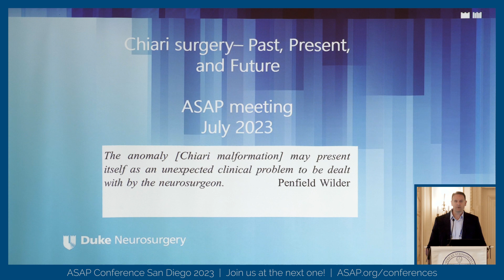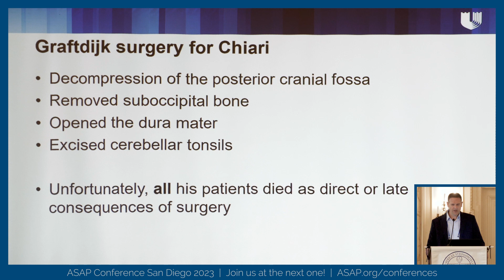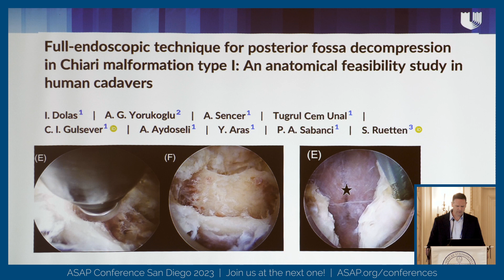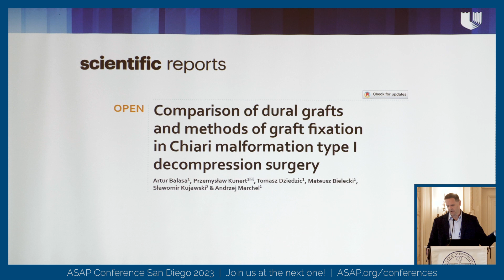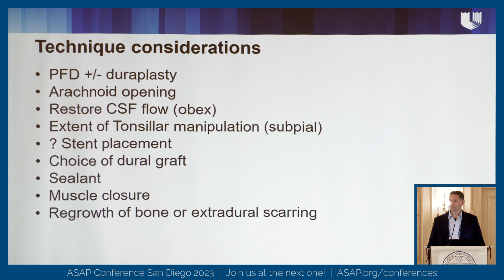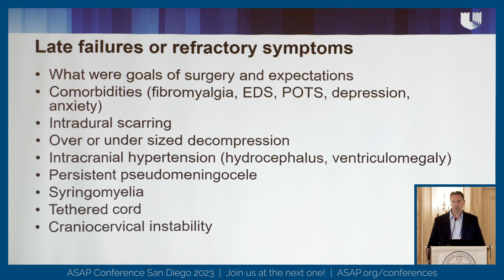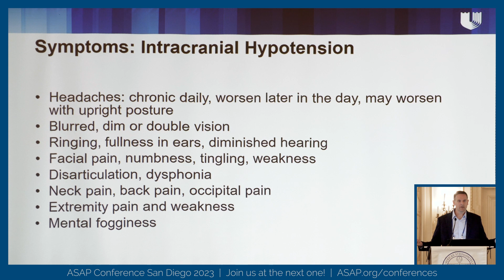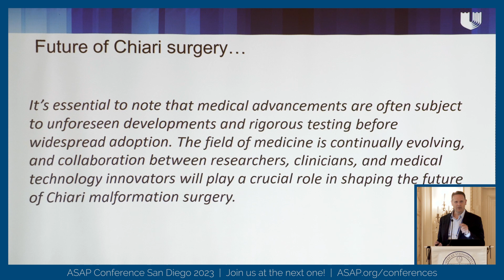Chiari Surgery: Past, Present &Future State - Dr. Gerald Grant "Chiari Surgery" ASAP 2023 Conference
2023 ASAP 35th Annual Chiari & Syringomyelia Conference
San Diego, CA
Title: "Chiari Surgery: Past, Present and Future State"
Speaker: Gerald Grant, MD
Duke University Durham, NC

ASAP national conferences bring together world renowned experts in the field of Chiari malformation, syringomyelia and related disorders.